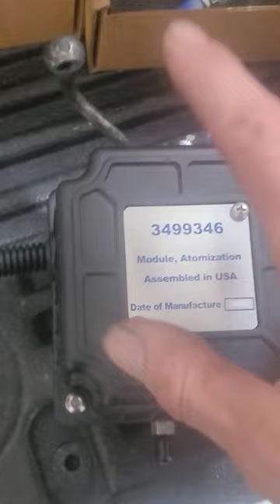Expensive truck parts